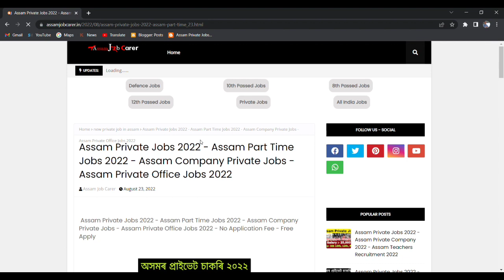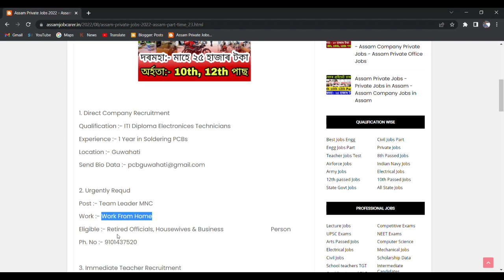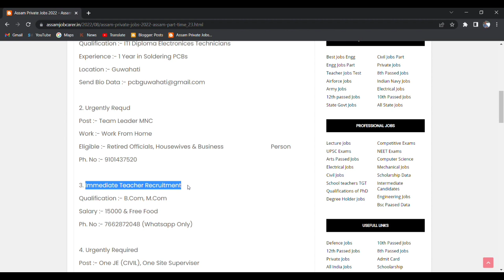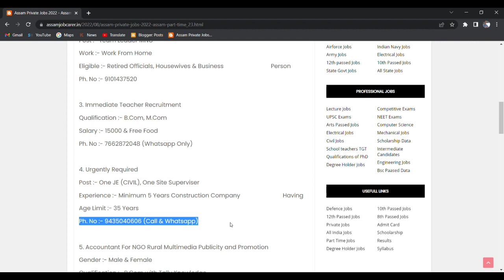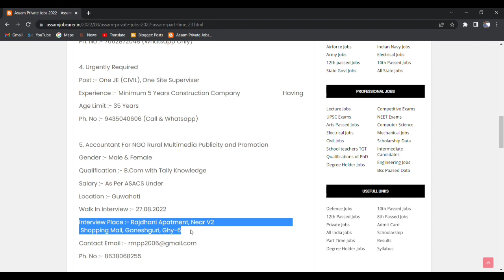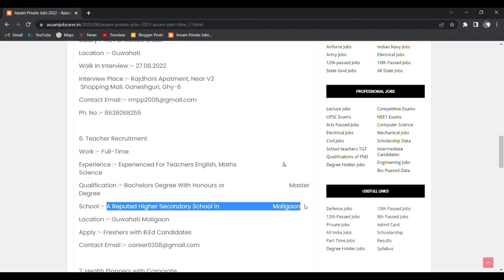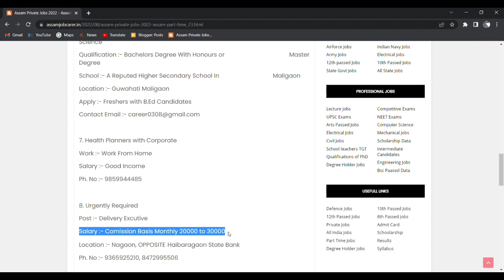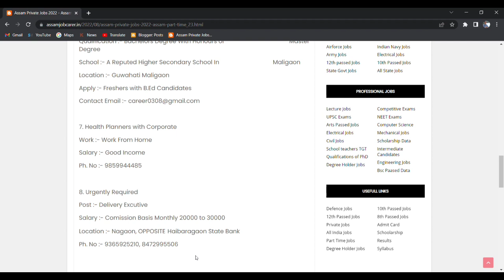Assam Private Jobs 2022 - Office Vacancy | Company Private Job in Assam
Assam Private Jobs 2022 - Office Vacancy | Company Private Job in Assam ‎@Tinku Job Update

Cover Topics:-

1. Assam private Jobs 2022
2. Assam company private jobs
3. Assam Office Private Jobs
4. Private jobs in Assam
5. 10th Pass Private Jobs
6. 12th Pass Private Jobs
7. Private Bank Jobs
8. All Assam Private Jobs
9. All District Private Jobs
10.New Private Vacancy
11. New Private Jobs 2022
12. All Private Jobs Update
13. Private Jobs
14. Part-Time Private Jobs
15. Full-Time Private Jobs
16. 8th Pass Private Jobs
17. District Wise Private Jobs
18. Direct Joining Private Jobs
19. Latest Private Jobs
20. Nagaon Private Jobs